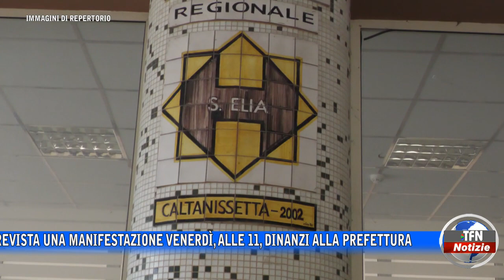Asp. "Personale in esubero", stato d'agitazione annunciato dalla Cgil